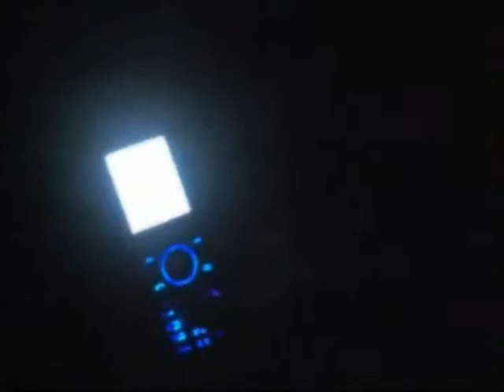doha qatar game over part 1